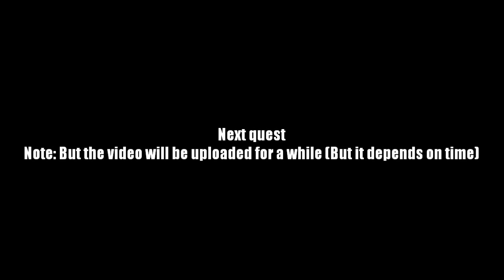AQ Worlds "Corruption of Efhame" (Quest)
Quest:Corruption of Efhame

NPCs:Aven Greywhorl

Monster List:Ruin Stalker

Turn in:Elfhame Inspected x1
              Ruin Stalker Defeated x6

Equipment Won:None